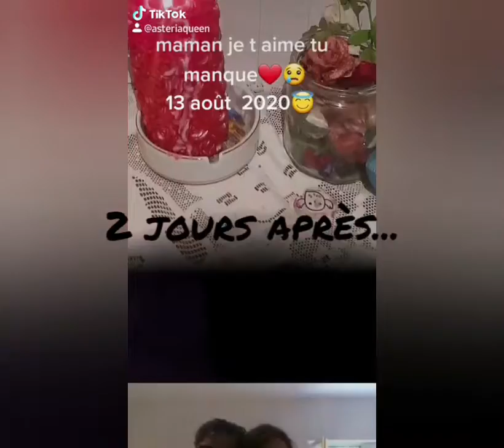hommage à ma maman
voila la plus belle version plus belle...
plutôt la plus triste
dans cette video je vous montre mes émotions
la plus part du temp  je garde tout pour moi mais la j en ai marre de tout tenir dans mon cœur alr je m exprime en fessant cette video